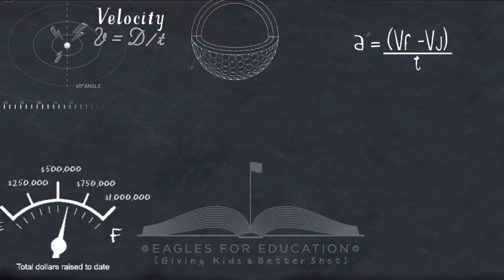STEM Zone US Open Day 3 Group 2